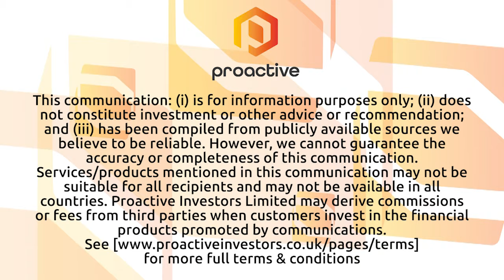Belvoir Group CEO sees estate agency activity recovering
Belvoir Group PLC (AIM:BLV) chief executive Dorian Gonsalves speaks to Proactive after releasing final results for 2022 that revealed the group enjoyed its 26th consecutive year of growth in post-tax profits.

Gonsalves says that the fourth quarter of 2022 was affected by the fallout from the government's "mini-budget" but that activity levels in the estate agency sector are now returning to more normal levels, with "lots more activity in the market."